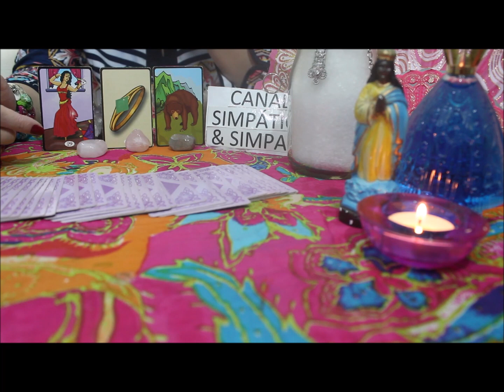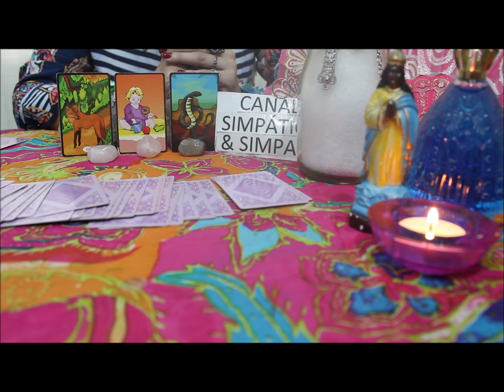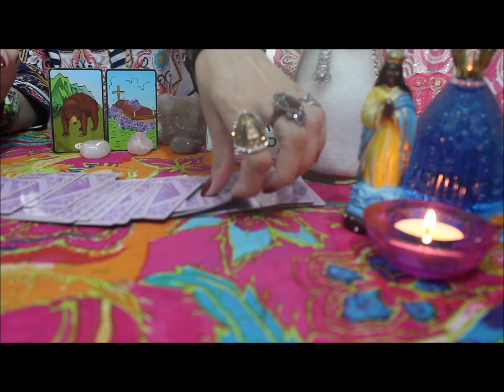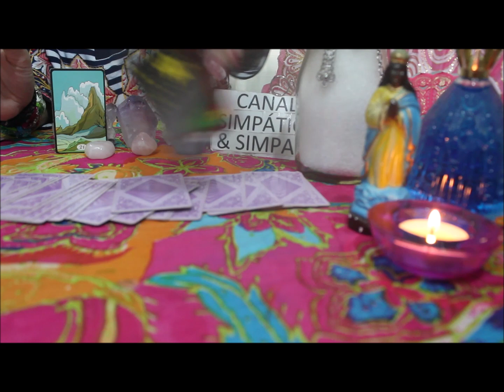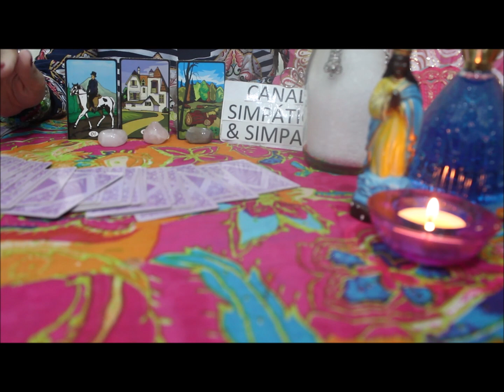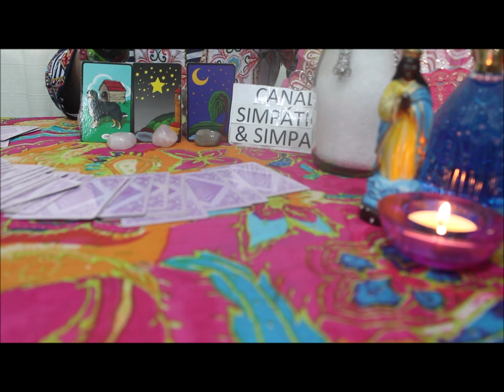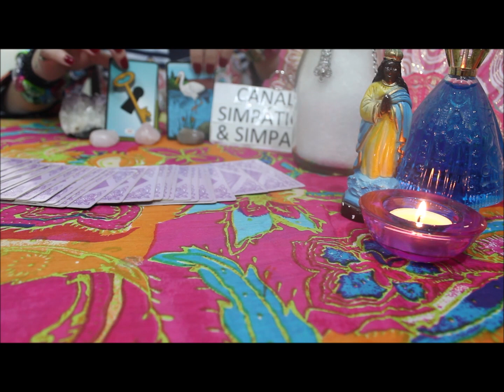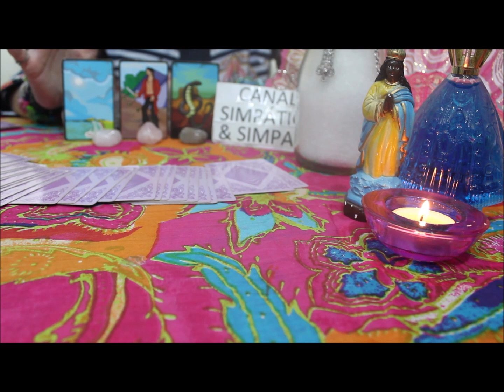Previsões para TODOS os SIGNOS ESPECIAL - 04 e 05 de JANEIRO 2020 (Baralho Cigano )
Vídeo com as previsões especiais para o fim de semana dia 04 e 05 de JANEIRO ,2020